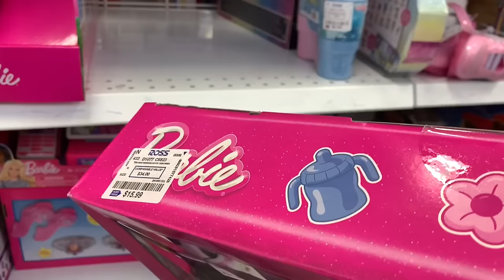Lindo Fin De Semana En ROSS‼️ Bella Mercancía Para Todos Los Gustos🥰